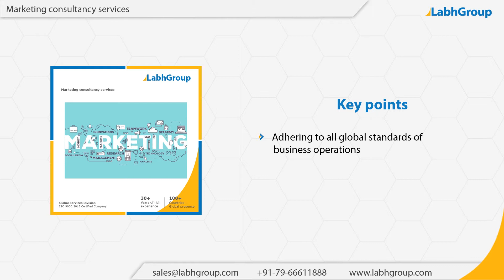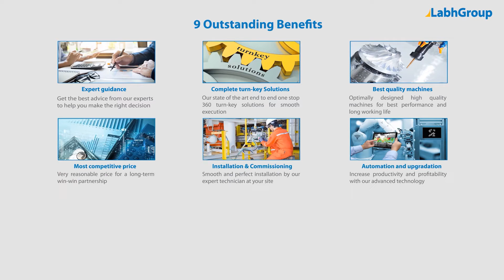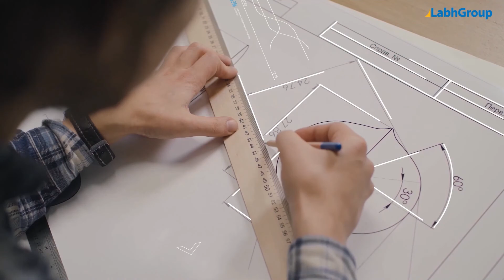Marketing consultancy services | Labh Group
Best quality Marketing consultancy services from Labh Group - A Global leader with 30+ years of experience and presence in 100+ countries worldwide and serving 10,000+ delighted customers throughout the world.

► Salient features : Marketing consultancy services

You are invited to buy Marketing consultancy services from Labh Group